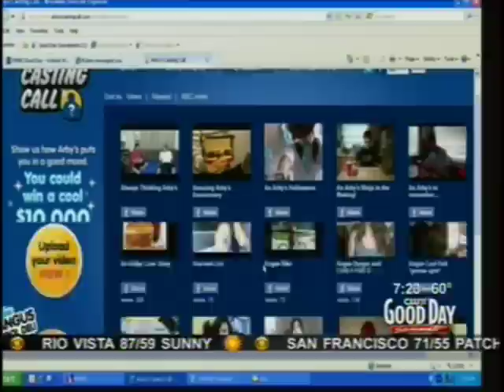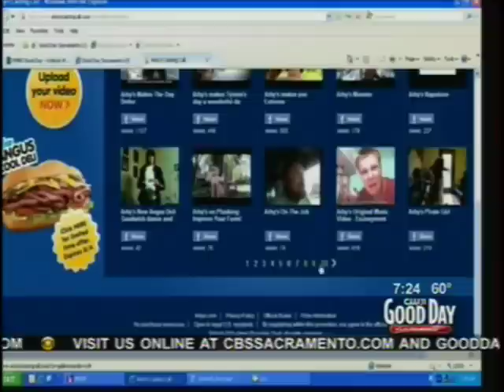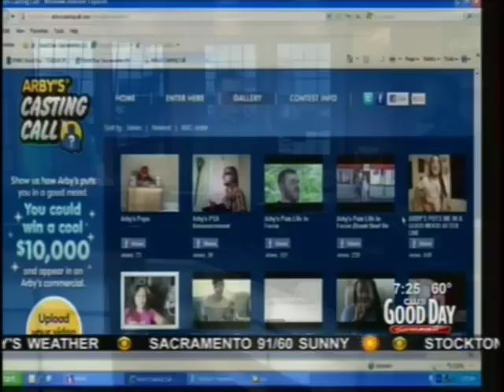La Coochie Goes To Good Day Sacramento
La Coochie meets his hero cody on good day sacrmento. come laugh